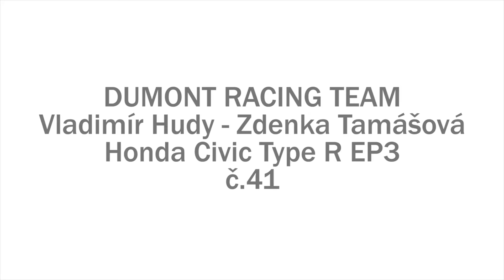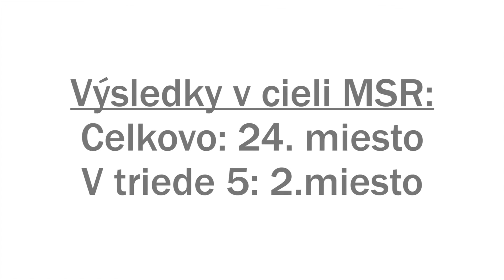Hudy - Tamášová Rally Tatry 2015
Zostrih posádky Vladimír Hudy - Zdenka Tamášová z Rally Tatry 2015